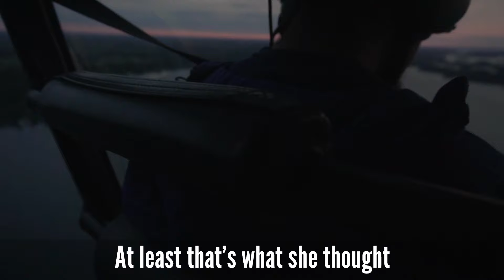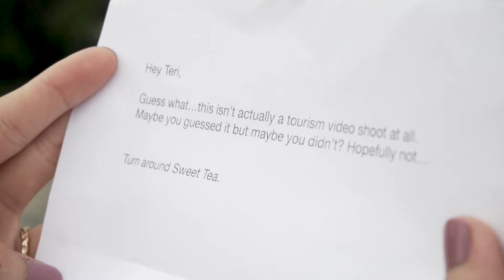Meet my "ex-girlfriend" - (ENGAGED) 💍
I took off with a girlfriend and landed with a fiancé. 💍